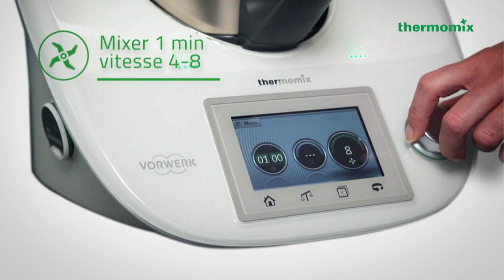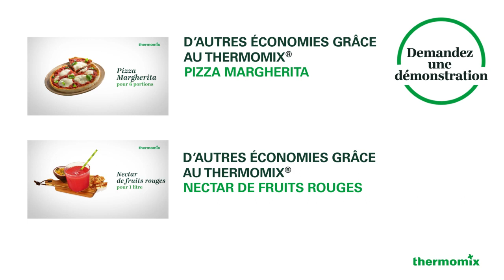Faites des économies tous les jours, Velouté de Courgettes au Thermomix® TM5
Grâce au Thermomix®, faites des économies tous les jours en préparant votre velouté de courgettes.
Envie d'une soupe faite maison et à moindre coût ?
Découvrez comment Thermomix® vous aide réellement à réaliser des économies au jour le jour.
Visitez notre plateforme de recettes digitales et découvrez encore davantage de recettes Thermomix®